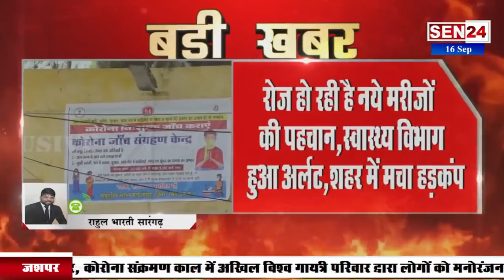BIG BREAKING:SARANGARH सारंगढ़ CORONA का कहर जारी,एंटीजेन से 41 तो RTPCR से 15 मरीजों की पुष्टि....